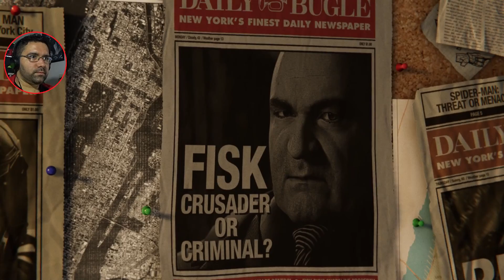SPIDER MAN | O Rei Do Crime - Gameplay #1 BR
Pessoal trago hoje no lançamento do jogo, a primeira gameplay, desse que é o mais aguardado jogo de playstation do ano.